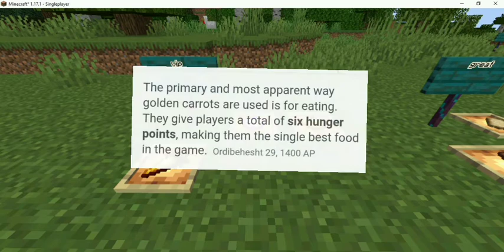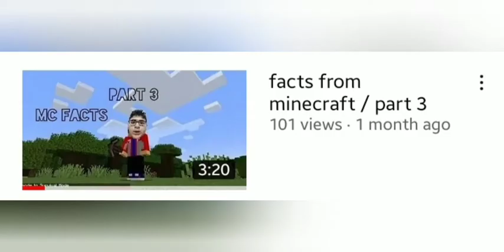best food in minecraft